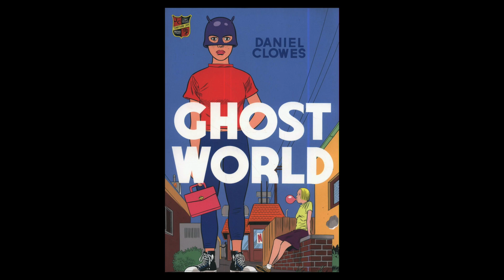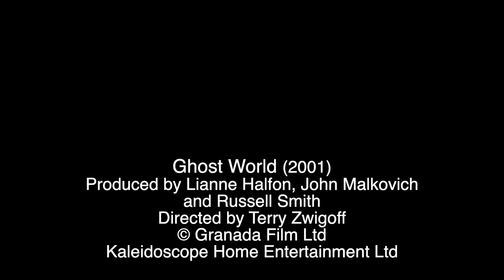Mark Kermode reviews Ghost World (2001) | BFI Player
Revisiting the enduring cult classic from director Terry Zwigoff. Watch Ghost World on BFI Player (UK only):